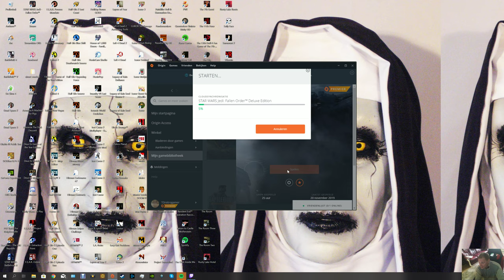Star Wars Jedi Fallen Order the tomb